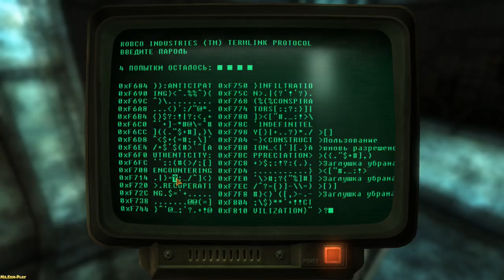Fallout: New Vegas ► Dead Möbius(Смерть Мёбиуса)► №65